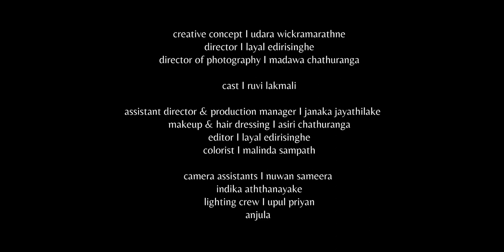ObaYannama Gihin I Saranga Senarath Yapa ඔබ යන්නම ගිහින්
director I layal edirisinghe
creative concept I udara wickramarathne
director of photography I madawa chathuranga

vocal I saranga senarath yapa
lyrics I tharinda gunawardena
melody, music & composed I chathurangana de silva
cast I ruvi lakmali

assistant director & production manager I janaka jayathilake
makeup & hair dressing I asiri chathuranga

editor I layal edirisinghe
colorist I malinda sampath

camera assistants I nuwan sameera /
indika aththanayake
lighting crew I upul priyan
anjula

transport I darshana
camera & lighting equipments I epic84
production I sinha ED
locations I antique art gallery - boralesgamuwa
sri venkateshwara maha vishnu moorthy kovil

special thanks
mr.murali, kovil priest & staff (sri vishnu kovil)
shiromi rathnayake
mr.thilakarathne & staff (antique art gallery)